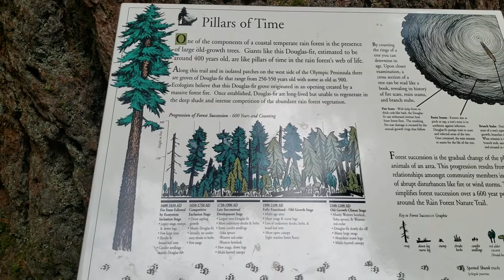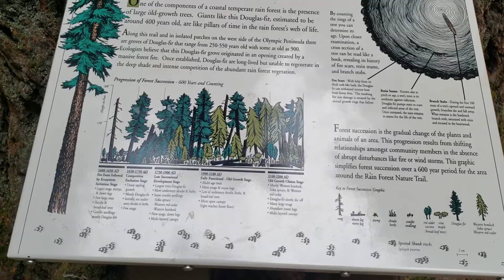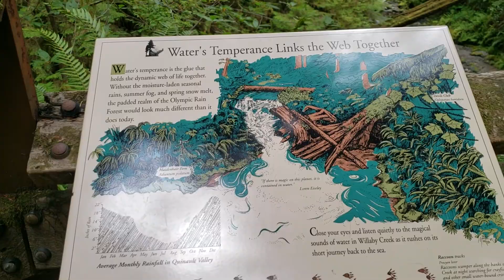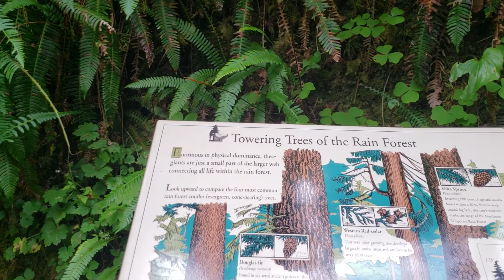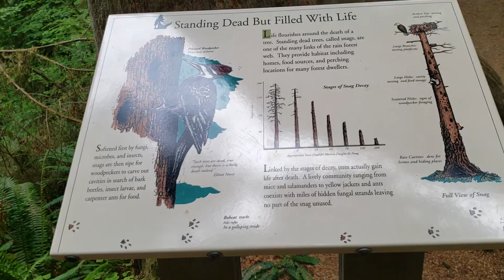Hoh rain forest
Olympic National park is amazing